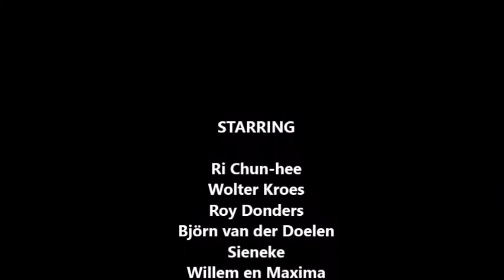DQH2017 Inzending Wij zijn niet moeders mooiste (57)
Wolter Kroes, Roy Donders, Bjorn van de Doelen, Sieneke